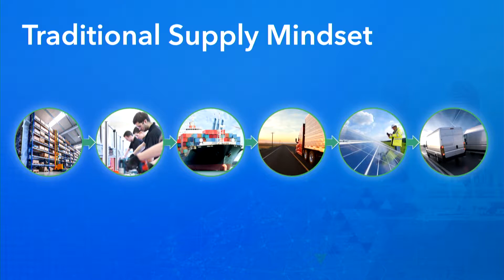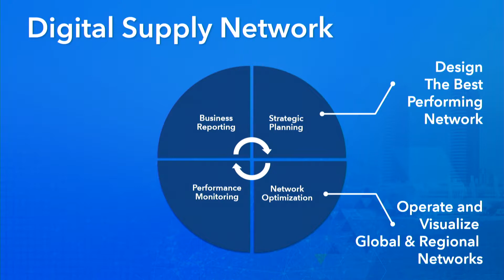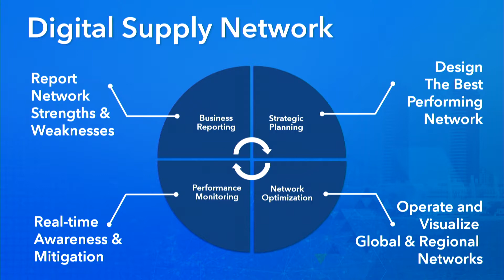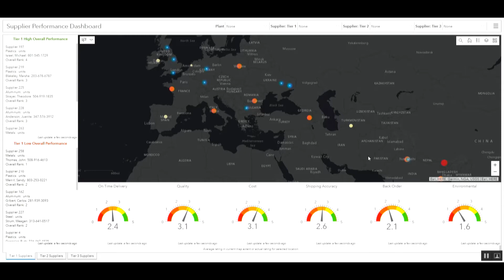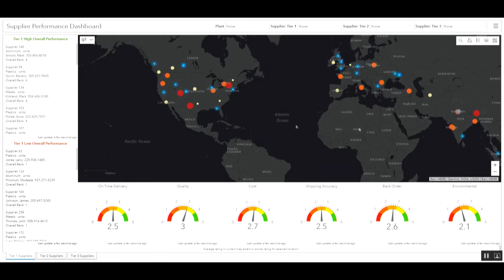Powering the Digital Supply Network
Increasing global supply chain complexity is not the only challenge facing supply chain leaders. They also face complex choices about how to utilize technology and data analytics to drive innovation, enable new market growth and mitigate disruptions. In this session, learn how global companies are leveraging location intelligence to allow business leaders to quickly query and visualize their live global operations to maximize distribution networks by monitoring and addressing risks in real-time.

Presenters:
Cindy Elliott, Esri
Kevin Bolger, Esri